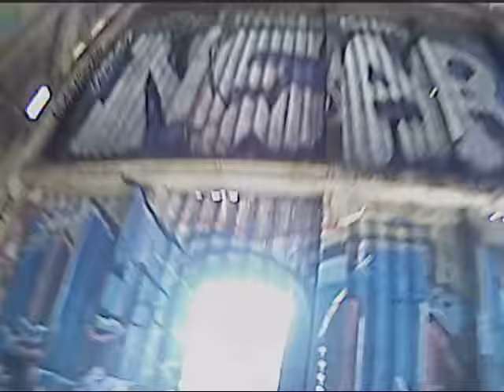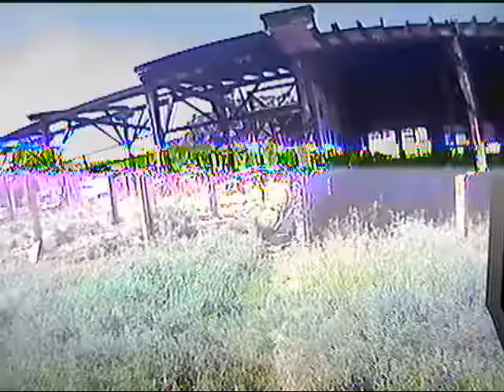Wasteland Atom Session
The v2 Atom is gonna be awesome!

I had  wanted to fly this spot ever since i saw Charpu fly it back in the day. recently got 2 days in of flying there but my pups' tune was a bit off. Luckily the atom was good to go. Didn't have an HD cam for it so try and enjoy some DVR footage. My video in the goggles wasn't quite as bad as the DVR footage.

Atom Setup:
RotorX RX122 Atom frame
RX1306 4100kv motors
RX3040T Triblade 3" props
Kiss 18amp esc
Kiss FC
FrSky XSR
XAT 520
Paragonuav 450 4s

Frsky Taranis
Dominator v3
TBS Dominator RX
Spec UAV antenna